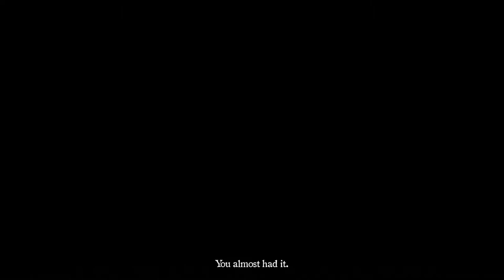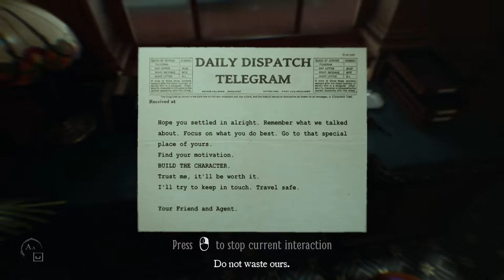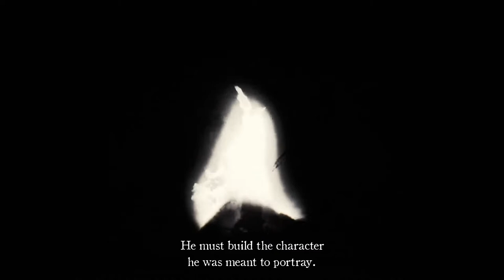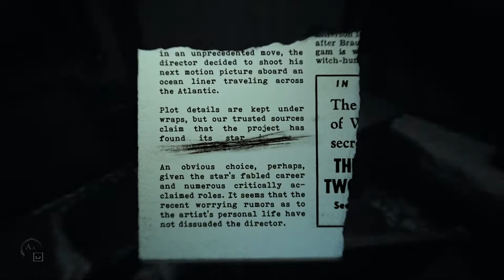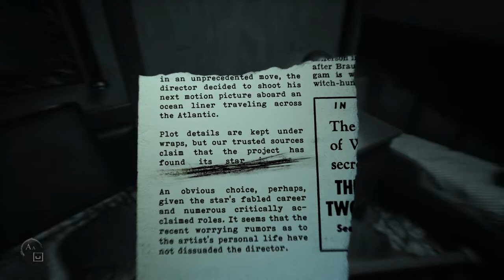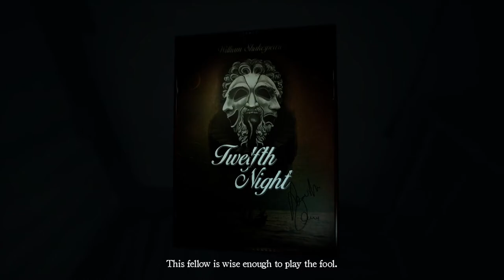Layers of Fear 2 [1] Rock the Boat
Unfortunately this game also gives me headaches that get worse the longer I play (and the flashing lights didn't help either). I'll try again once my allergies get better, but I don't have much hope. I can't see myself wanting to play this one so much I'll look past the headaches.